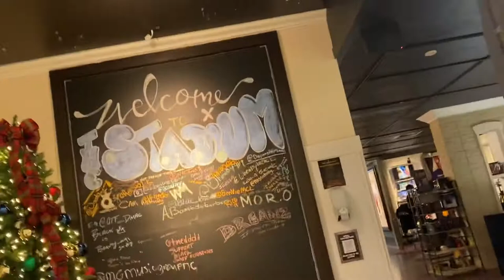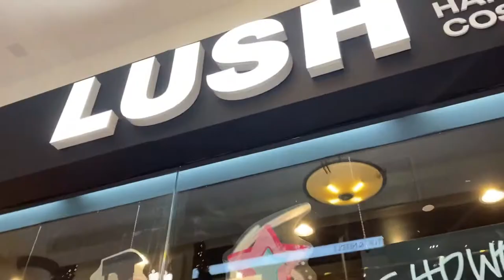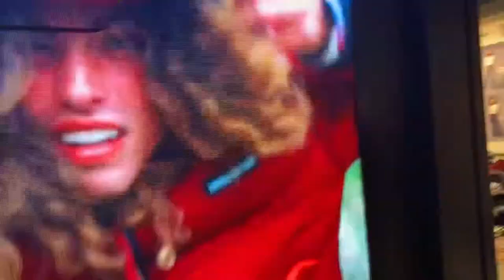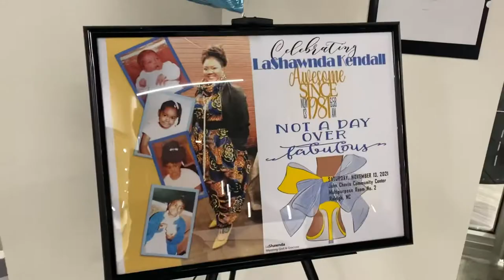A Day in North Carolina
I visited North Carolina to visit family an to attend a wedding reception.
Enjoy one day of walking the trail of Lake Crabtree in Raleigh, North Carolina and shopping in Crabtree Mall, and having fun with family!

Facebook. @Lashawda Kendall
                    @Alexander Timmons
                    @Tyrone K